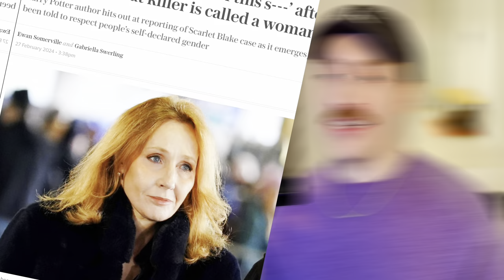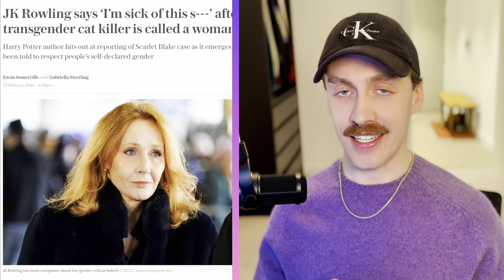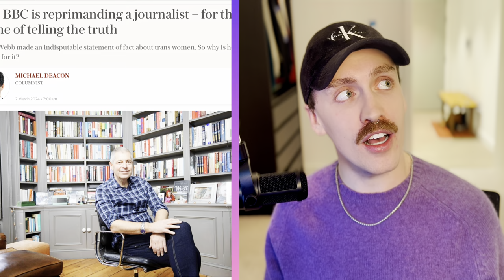"These are Not Our Crimes" - JK Rowling's Battle for Women's Rights | jackjewellpodcast #007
🎙️ The Jack Jewell Podcast #007
"These are Not Our Crimes" - JK Rowling's Battle for Women's Rights

💎 Topics include:
- JK Rowling transgender tweets
- Trans women in prisons
- Conservative MP's 'islamoph*bia'
- Reacting to Woke Tiktoks

👋 I'm Jack! London based gay man who believes in free speech and speaking out for what's right. I try to approach cultural and political views from a balanced and nuanced perspective. I would also love to hear from you and get your feedback.

⌚️Timestamps
00:00 Introduction
3:18 JK Rowling & Trans Criminals
29:50 Conservative Party ‘Islamaphobia’ comments
49:37 Reacting to Woke TikToks